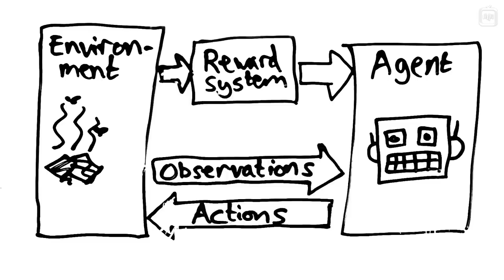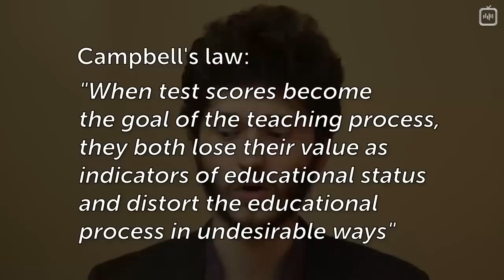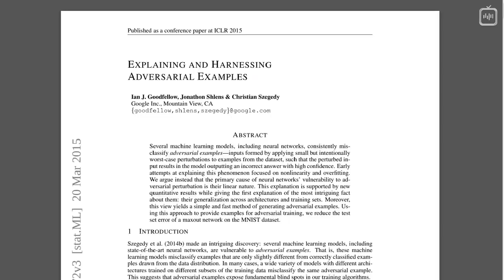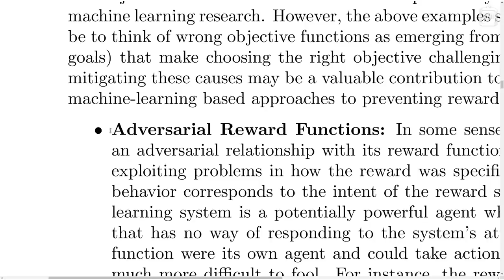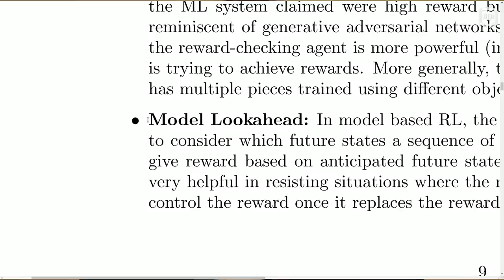Как создать безопасный ИИ? #4. Как бороться со взломом вознаграждения? [Robert Miles]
В этот раз мы обсудим 3 способа бороться со взломом вознаграждения (и почему это так не просто).

Перевод: Александр Пушкин
Редактура: Алексей Малов
Научный редактор: Михаил Самин
Озвучка: Станислав Черсков, Алексей Никитин
Монтаж звука: Андрей Фокин
Монтаж видео: Джон Исмаилов
Обложка: Андрей Гавриков